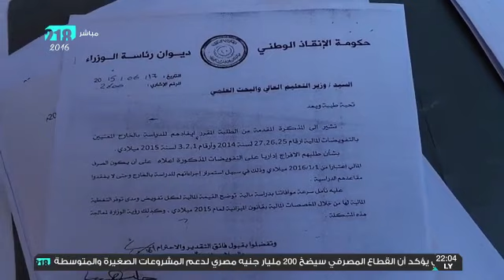فى الخارج 10 يناير 2016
سامي شاهين - أحد المعتصمين في طرابلس
عصام العول - رئيس المكتب الإعلامي لمصرف ليبيا المركزي
صلاح نقاب - كاتب وصحفي
عبدالباري النعاس - طالب ليبي
المذيع: ‫#‏علي_الترهوني‬.